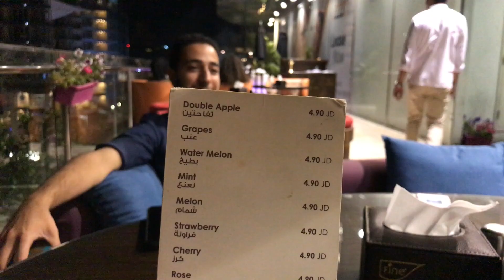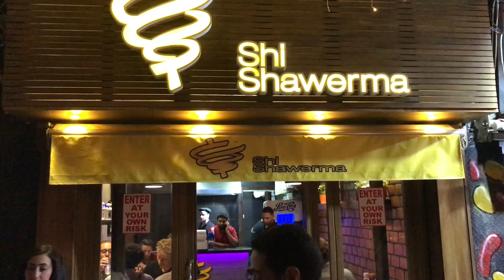Experiencing Amman, Jordan for the First time. (s1ep2)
Finally we made it to Jordan its our first day, alot to explore and so come along for the ride.